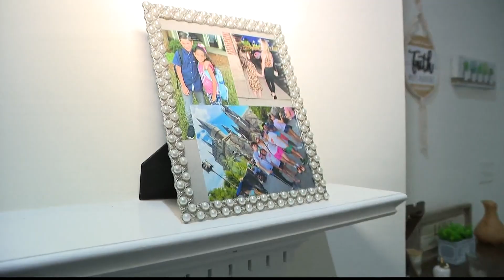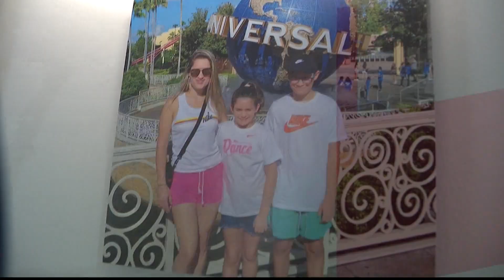Three teens arrested in murder of 16-year-old Suwanee boy, police say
Abel Castellanos was fatally shot in the chest last month. His mother spoke exclusively with 11Alive in response to the charges the three teens face. --

11Alive is Where Atlanta Speaks. We believe that news shouldn’t be a one-way conversation, but a dialogue with you. Join in, share your thoughts and connect with new perspectives.